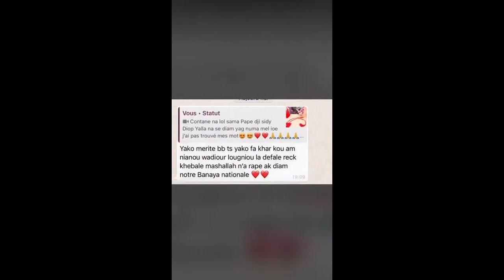Sidy diop offre un iPhone 11 à Ndeye Ndiaye Bandeya pour la réconforter après ses....